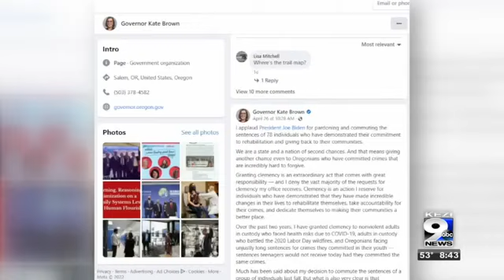Bryan Thouvenel interview about Kyle Hedquest clemency.